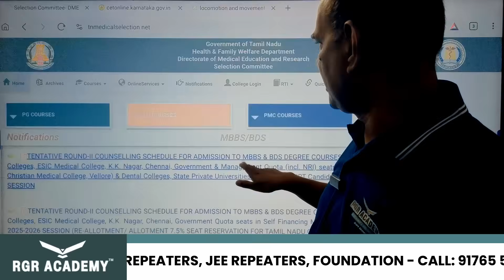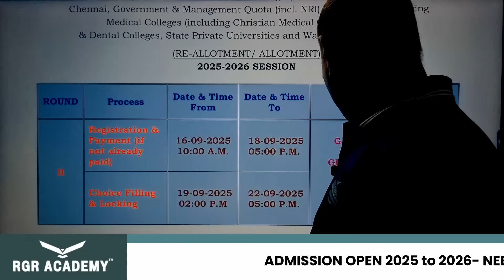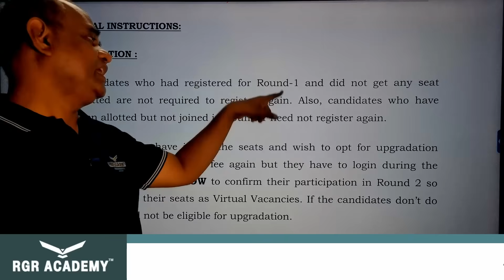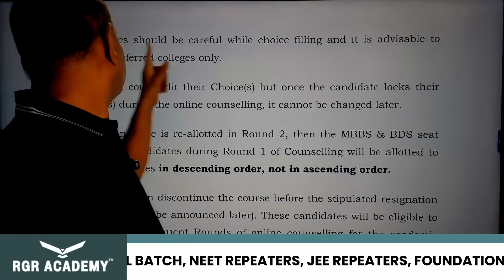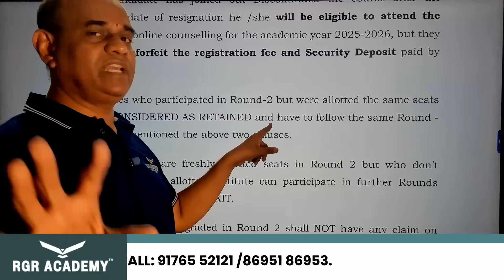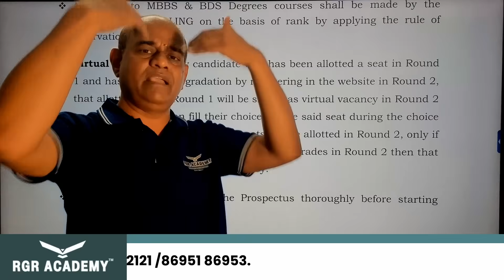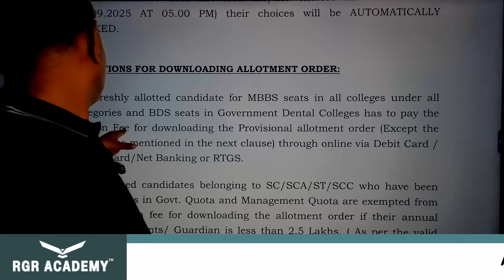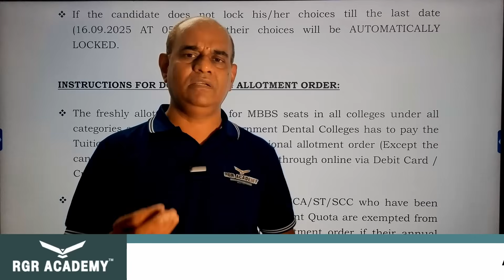TN MEDICAL Counselling Round 2 Dates, Rules & Seat Allotment Explained | TN Medical Admission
Tamil Nadu MBBS/BDS Counselling 2025 Round 2 full schedule is out! ✅ Check important dates, choice filling, seat allotment, eligibility, government school 7.5% quota rules, and last date of joining. Get clear guidance for General Quota & Management Quota admissions. Stay updated with TN Medical Selection counselling news for NEET 2025 aspirants.

This channel is your one-stop solution for all entrance exams including NEET, JEE, IISER, CUET, CAT, and more. We provide exam strategies, study plans, toppers’ tips, subject-wise preparation guides, motivation, and growth mindset content for students aiming for success. Whether you are a class 11 or 12 student, a dropper, or a college aspirant, our content covers daily study routines, time management, important chapters, previous year paper analysis, and exam-specific hacks. From scoring 700+ in NEET, 99+ percentile in JEE, cracking IISER aptitude test, excelling in CUET, or mastering CAT, we give you step-by-step guidance and motivation to achieve your dream college.